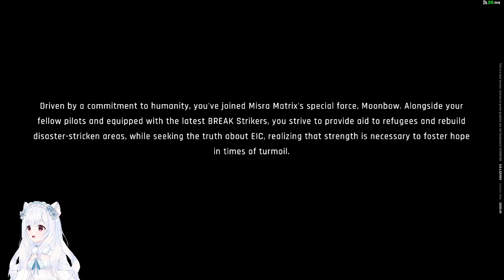Mecha BREAK - Playtest - Closed Beta - Part 1